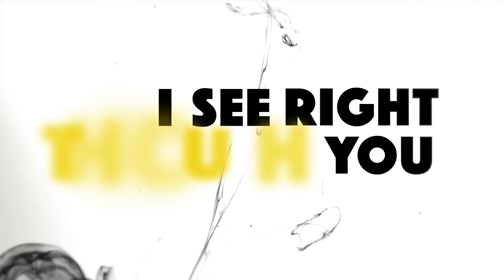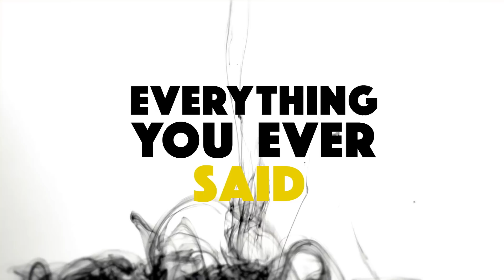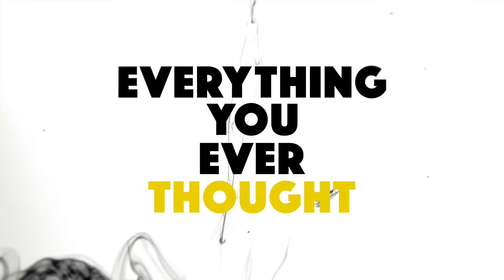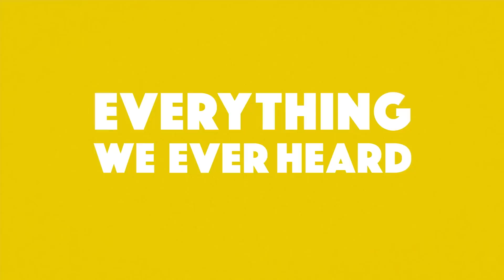Ravenna - Reload, Erase (Official Music Video)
Band: Ravenna

SHOWS:
14-01 FIRST SHOW @ CROWBAR, GRONINGEN
25-02 EP-RELEASE  @ MUKKES, LEEUWARDEN
26-02 EP-RELEASE  @ HEDON, ZWOLLE
27-02 EP-RELEASE  @ TBA